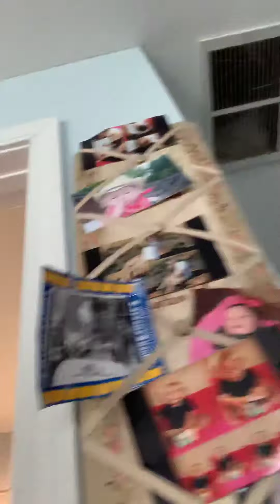Ari an Almand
Trying to reach out to my little sister. I hope you watch this video. I want to try to be able to reunite as a family.